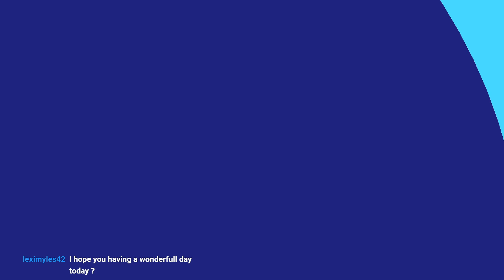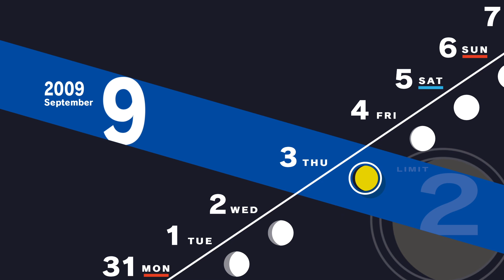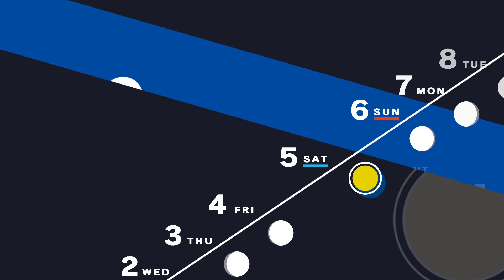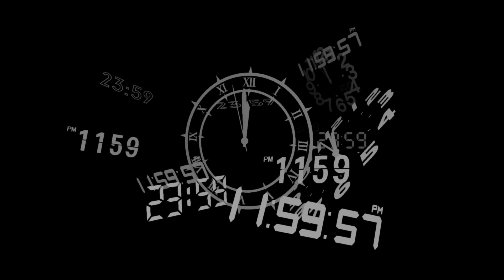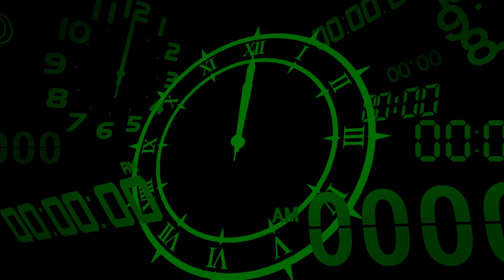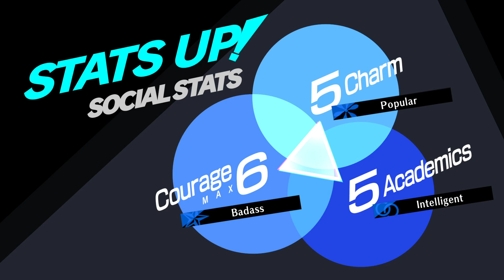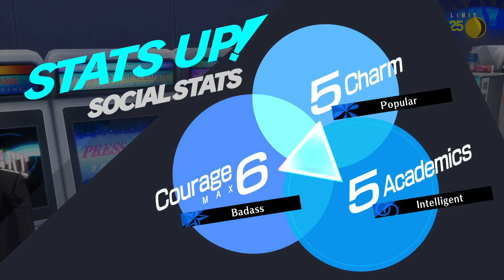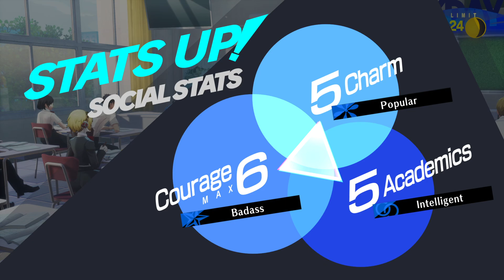Hitting The (Hermit) Boss Really Hard | Persona 3 Reload Blind Let's Play Episode 12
Every video on this channel is streamed live it would help my ego to say hi